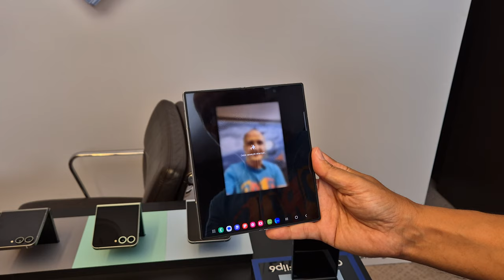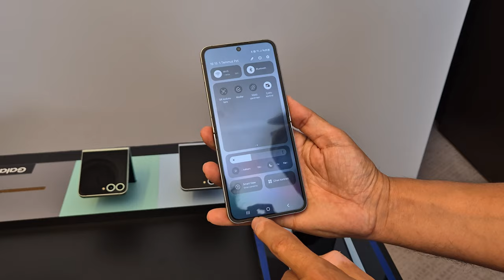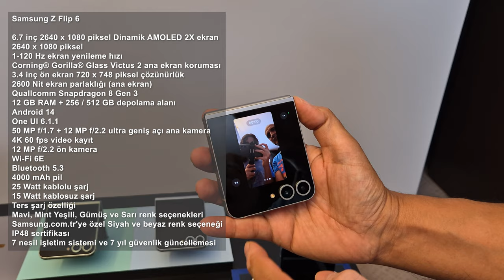Samsung Galaxy Fold 6, Flip 6, Watch Ultra ve Buds 3 Pro modelleri tanıtıldı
Samsung Unpacked etkinliğinde yeni ürünlerini tanıttı. Bu yeni ürünler sırasıyla Samsung Galaxy Fold 6, Galaxy Flip 6, Galaxy Watch 7, Galaxy Watch Ultra, Galaxy Buds 3 ve Galaxy Buds 3 Pro oldu.

Kitap şeklinde katlanabilir ekranlı telefon Samsung Galaxy Fold 6, donanım anlamında Snapdragon 8 Gen 3 işlemciye terfi etmiş. 12 GB RAM ve 512 GB ile 1 TB depolama seçenekleri de var.  Telefonun buhar haznesi biraz daha büyümüş. Bu da cihazın daha iyi soğutulduğu anlamına geliyor. Önemli bir değişiklik ise ekran parlaklığında yapılmış. Önceki sürümde 1750 Nit olan ana ekran parlaklık değeri artık 2600 Nit. Fold 6 modeline özel bir ekran katmanı eklendi. FTG ismi verilen bu katman esnek ekranın daha sağlam olmasını sağlıyor.

Fold 6 artık IP 48 standartlarını da destekliyor. Yani suya ve toza daha dayanıklı bir telefon var karşımızda. Öte yandan Fold 6 modeline yapay zeka özellikleri de geldi. Bunlar genelde S24 ailesinde bulunan özellikler olsa da orada olmayan yenilikler de var. Mesela bir fotoğraftan çizim oluşturma özelliği bulunuyor ki ben bunu çok sevdim. Ayrıca yapay zeka destekli bazı yeni özellikler de bu modele eklenmiş.

Samsung Galaxy Z Flip 6 da önceki sürüme benziyor. donanım tarafında Snapdragon 8 Gen 3 işlemci güncellemesi gelmiş. Ekran parlaklığı 2600 Nit olmuş. RAM miktarı önceki sürümde 8 GB idi. Bu modelde 12 GB. Depolama alanı seçenekleri ile 256 ve 512 GB oldu. Önceki sürümde 128 GB seçeneği de vardı.

Öte yandan daha önce Flip modellerinde olmayan buhar haznesi Flip 6'da bulunuyor. Yani soğutma sorunu olmayacak bir telefon var. Flip 5'te çok eleştirilen pil ömrü sorunu bu telefonda daha büyük bir pille çözülüyor. Eskiden 3700 mAh kapasitesinde olan pil artık 4000 mAh.

Kamera tarafında da 12 +12 MP olan kameralar artık 50 + 12 MP oldu. Ekran yenileme hızı da 48-120 Hz'den 1-120 Hz oldu.

Samsung Galaxy Watch 7 ve Galaxy Watch Ultra akıllı saatler de duyuruldu. Watch 7'de 40 ve 44 mm olmak üzere 2 seçenek var. Ultra modeli daha güçlü ve 100 saate kadar pil ömrü sunuyor. Ultra modelinde e-SIM özelliği de bulunacak. Bunu bekleyenler için güzel haber. Watch 7 akıllı saat modelleri 5 ATM su basıncına dayanıklı iken Watch Ultra modelinde bu değer 10 ATM.

Ailenin yeni kulaklıkları ise Galaxy Buds 3 ve Buds 3 Pro oldu. Her iki model de ANC desteği sunuyor. radikal değişiklik içeren bu kulaklıklar artık ince bir kuyruğa da sahip. Buds 3 modelinde silikon uç yokken, Buds 3 Pro modelinde silikon uçlu bir tasarım yer alıyor.

Tüm ürünlerin Temmuz ayı sonu, Ağustos başı gibi Türkiye pazarında da satışa sunulacağını belirteyim.

Zaman çizelgesi

00:00 Açılış ve genel bilgiler
01:15 Samsung Galaxy Z Fold 6
05:01 Samsung Galaxy Z Flip 6
07:33 Samsung Galaxy Watch 7 ve Samsung Galaxy Watch Ultra akıllı saatler
09:35 Samsung Galaxy Buds 3 ve Samsung Galaxy Buds 3 Pro
11:16 Son fikirlerim
11:53 Yorum yapmayı unutmayın
12:01 Abone ol ve takip et
12:13 Kapanış